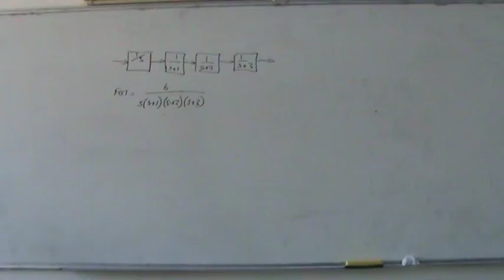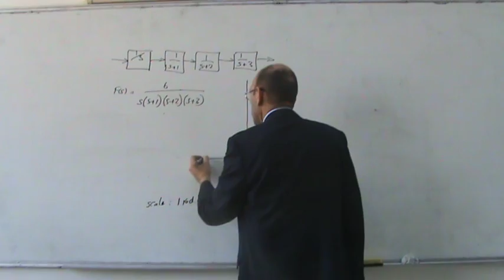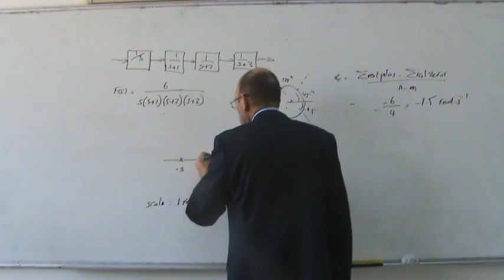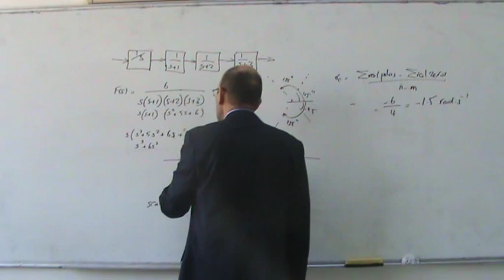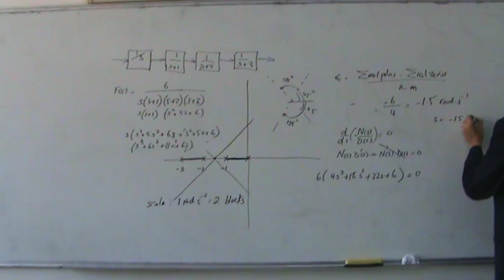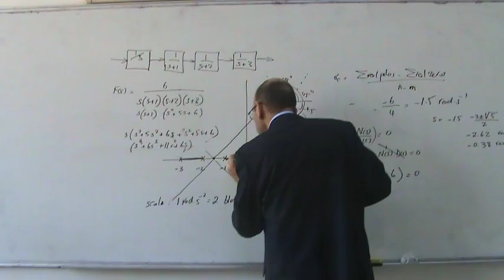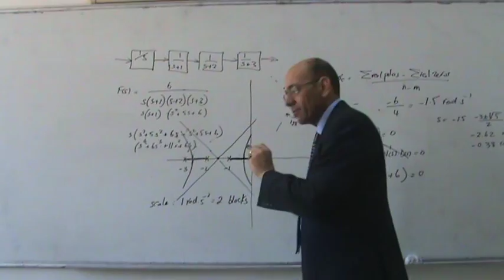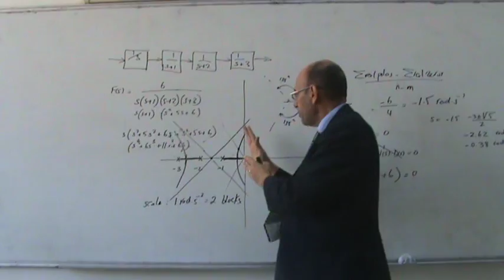The Root Locus Method, Part XI: A fourth order system example, 31/12/2013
This 11th video on the topic of the root locus method shows how to plot the root locus for a fourth order system.